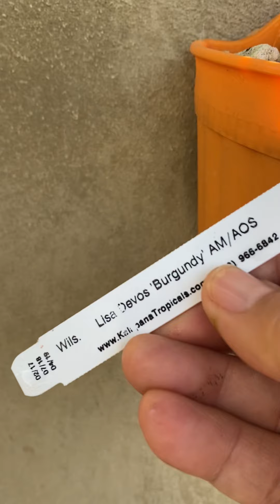Una mañana de lluvia hablando de orquídeas y hoyas/miosotis. 28 feb.2021 San Juan, Puerto Rico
Iba a ser un corto video en medio de la lluvia y creo que termino siendo una interesante conversación. Espero les agrade y les sea de provecho.